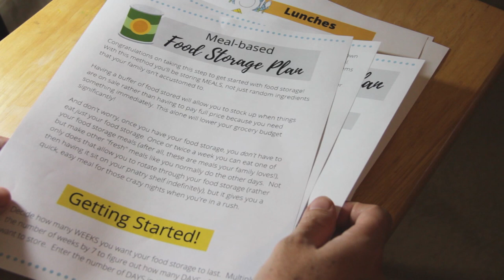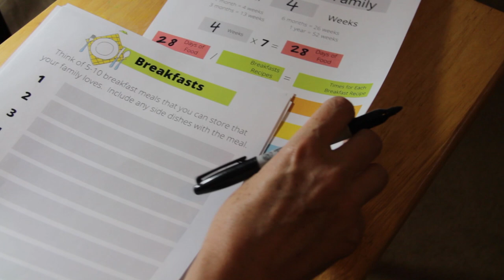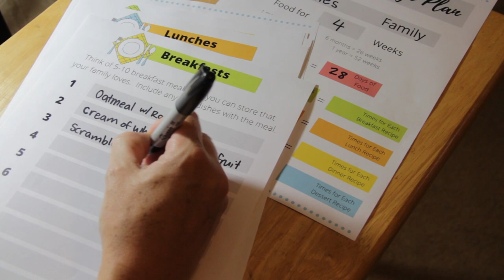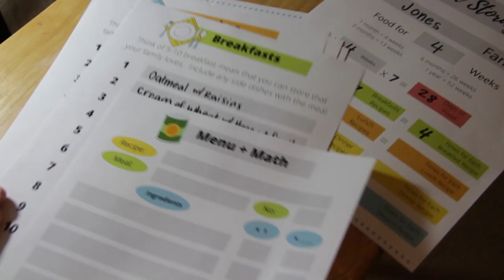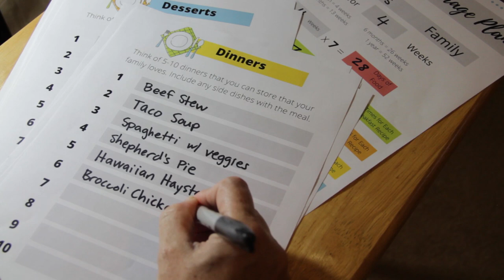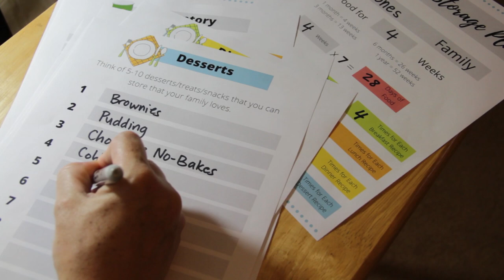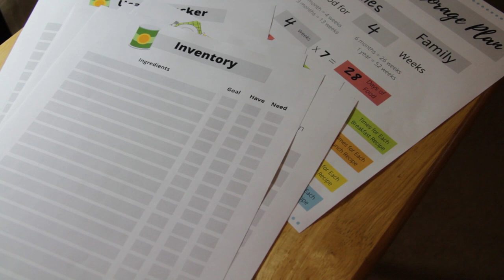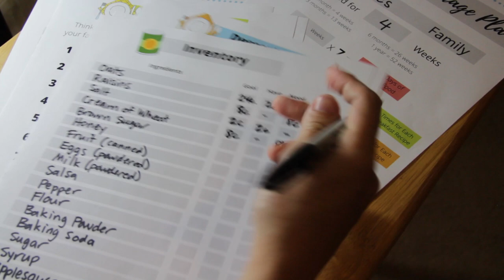Getting Started with Food Storage-- Why and How to Store Food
I'll show you how to get started with food storage using a meal-based plan. Get a copy of my Food Storage Planning Worksheets

Today we'll talk about why you should have food stored, what to do if you don't have space, where you can find the funds to stock up, and a great method for getting started.  Then we'll see how having food storage will lead you to a consistently lower grocery budget!

Learn to lower your grocery spending and finally stick to your food budget with my course, Grocery Budget Hero